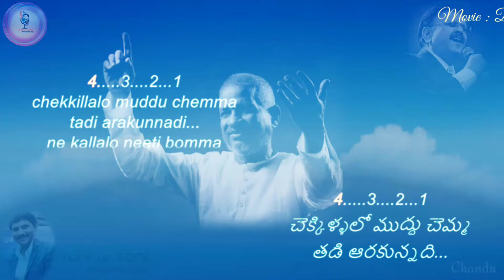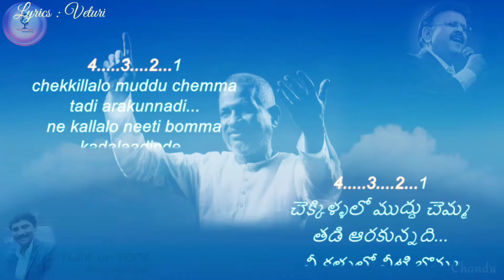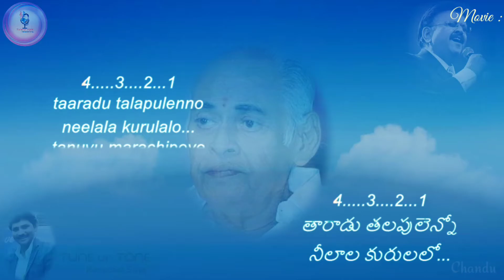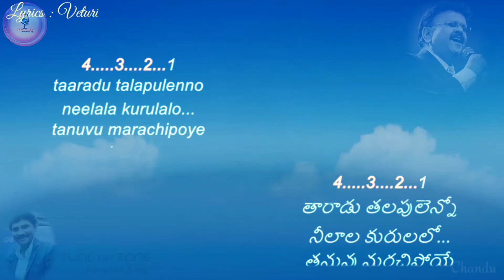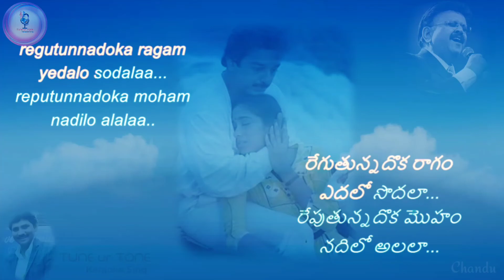REGUTHUNNADOKA RAAGAM // రేగుతున్నదొక రాగం // SPB GOLDEN HITS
KARAOKE SONG - ENGLISH & TELUGU LYRICS

Movie: Dance Master (1986)
Lyrics : Veturi
Singers :S.P.Balasubramanyam
Director: K.Balachandar

Note : All The Images/Pictures/music Shown in the Video belongs to the Respected Owners and not Me, moreover karaoke music is not same as original song it is arranged for entertainment purpose only, I am not the Owner of any content or music Showed in the Video.